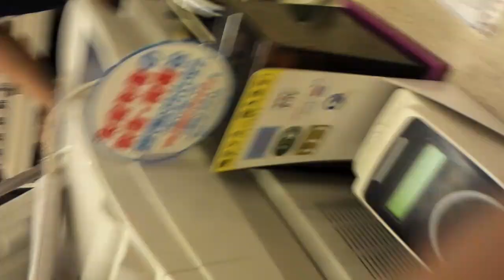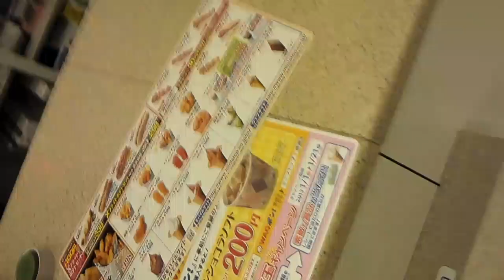誕生日の瞬間にコンビニで酒を買った！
タイトルのとおりです。いつものことですが年確されていますwなれてますがね。店員さんも一緒にテンション上がってくれました。

しかし、二十になってしまうとなんかさみしいものですね。さらば十代。かけがえのない時代でした。